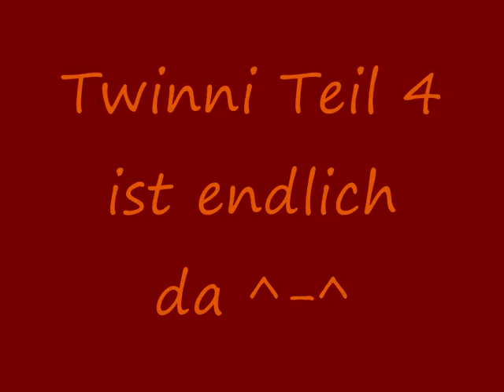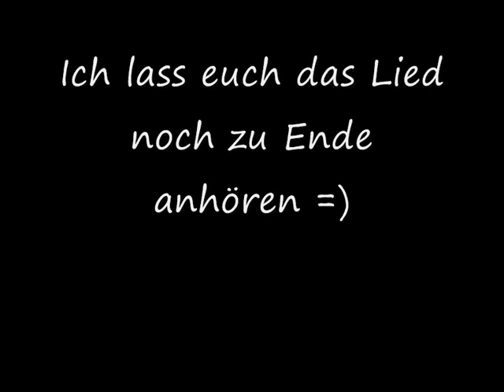Twinni Dance Part 4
Remix aus P server und deutschem Server ;D ... Twinni's 4 Life x3